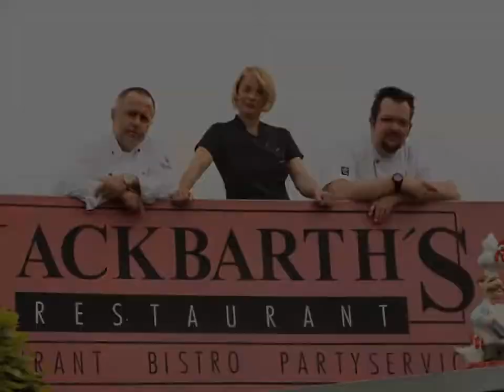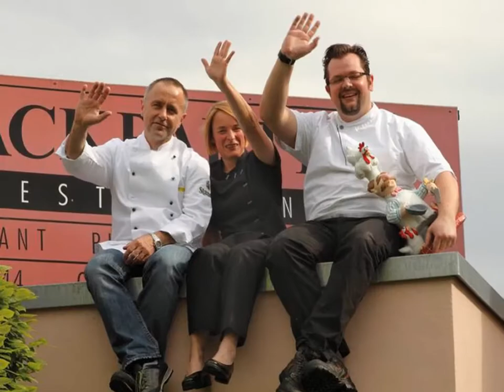25 Jahre Hackbarths Restaurant in Bildern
Wir haben unser Fotoarchiv durchwühlt und haben ein paar  Bilder (nicht immer die vorteilhaftesten) ausgesucht. Viel Spaß und vielen Dank für 25 Jahre Treue